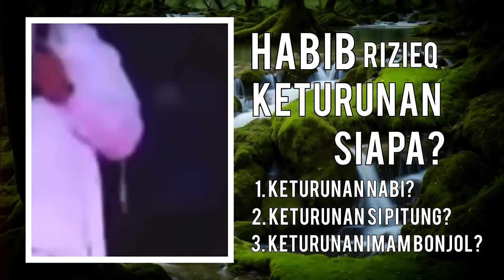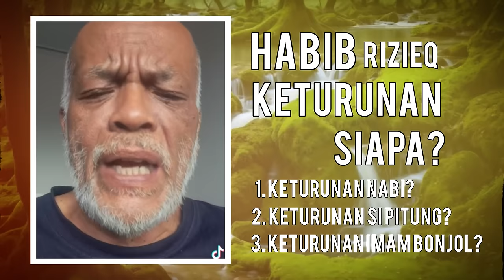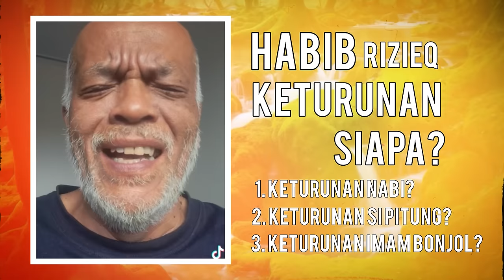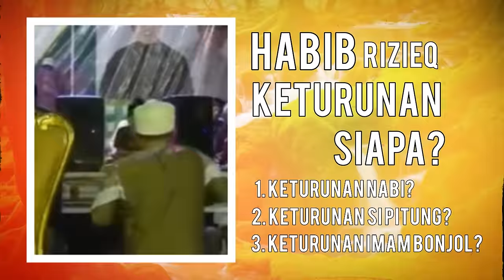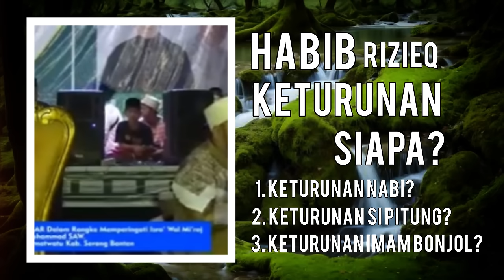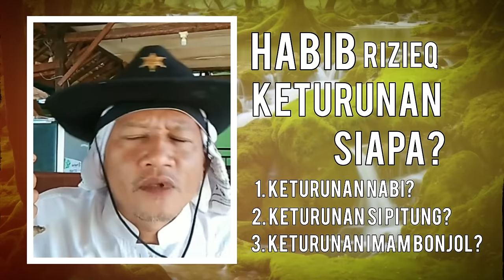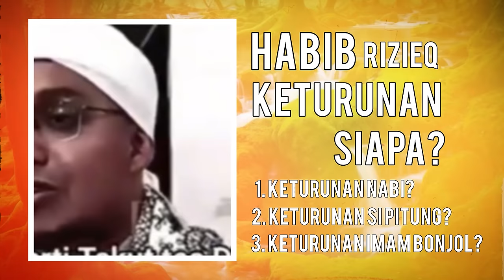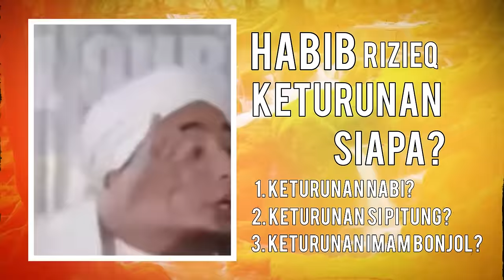BORONG NASAB!! Selain cucu Nabi, Rizieq juga cucu si Pitung dan Imam Bonjol